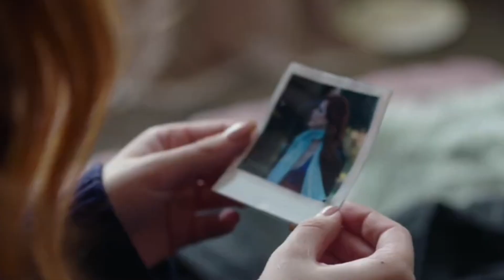Time Is Up | The Official Movie Trailers 2021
An unexpected series of events bring together two high school seniors, Vivien (Bella Thorne) a highly accomplished student with a passion for physics and Roy (Benjamin Mascolo) a troubled young man and forces them to start living their lives. Starring: Bella Thorne, Benjamin Mascolo, Nikolay Moss Directed by: Elisa Amoruso